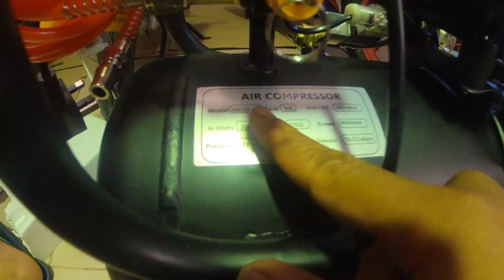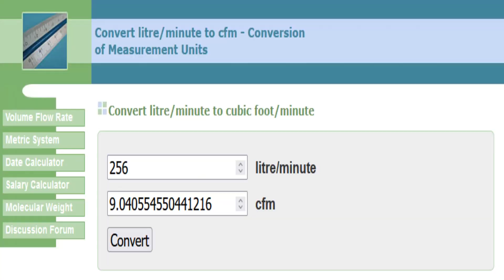#228 : INI SEBAB AKU PILIH COMPRESSOR MALCOMAIR 1500 50 LITER ! CFM TINGGI